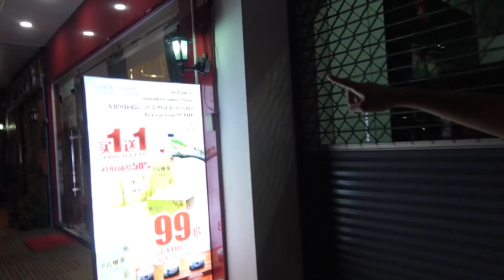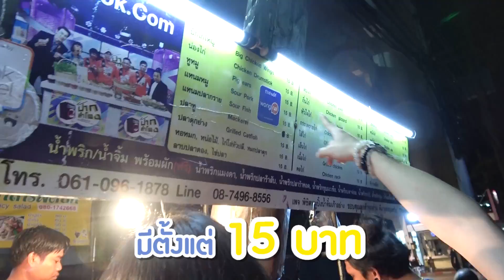หมูปิ้งน้ำจิ้ม 9 อย่าง! เติมได้เรื่อยๆ เหนื่อยก็พักกก ▲ GZR Gozziira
หมูปิ้ง น้ำจิ้ม 9 อย่าง ร้านเด็ดดังที่เขาว่าต้องมากิน
จะอร่อยจะกินได้ไหม งานก็ยังไม่เสร็จ ออกมากินกันยามดึกก่อน